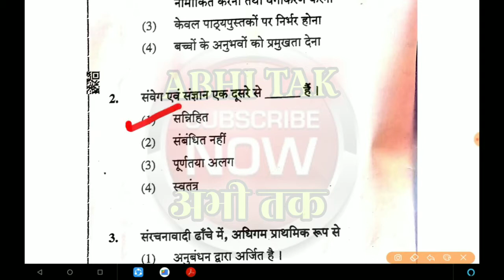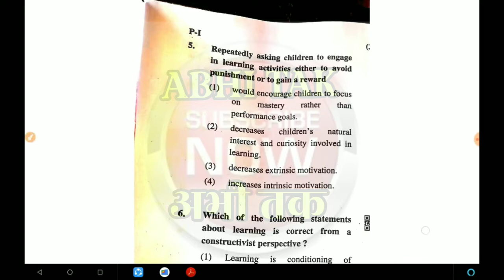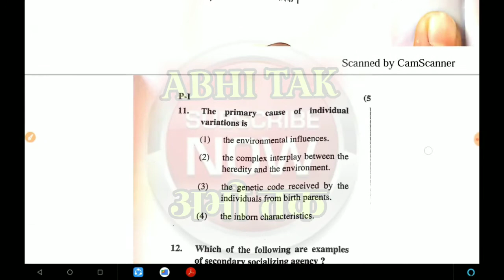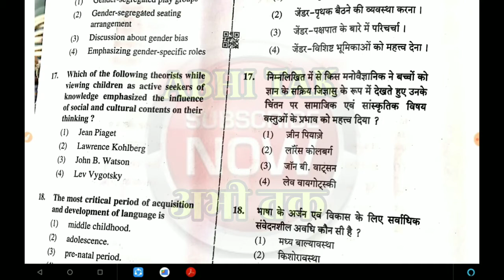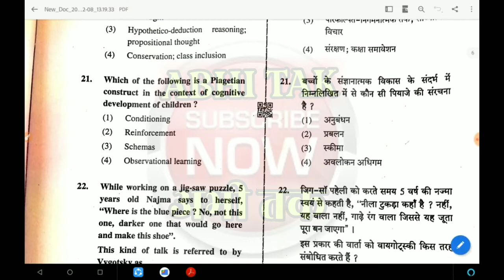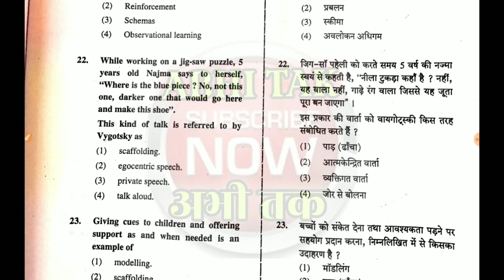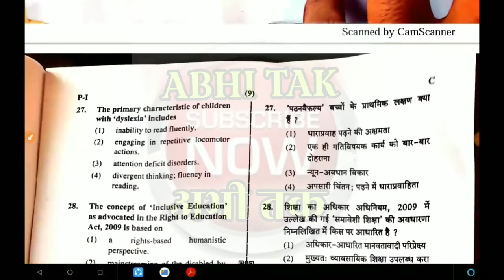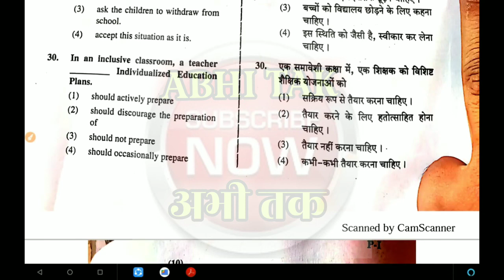Ctet 2019 Dec Answer Key 1st Paper.